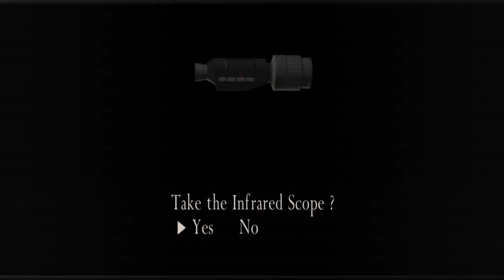RESIDENT EVIL 4 MAFIA MODE! LEON BACK TO VILLAGE TO TAKE VENGEANCE TO VILLAGERS!!! RE 4 5-1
Hello guys! this is Resident evil Mafia Mode part 5-1 when leon take vengeance to villagers with unlimited chicago typewriter!!! Hope you guys enjoy my walkthrough!